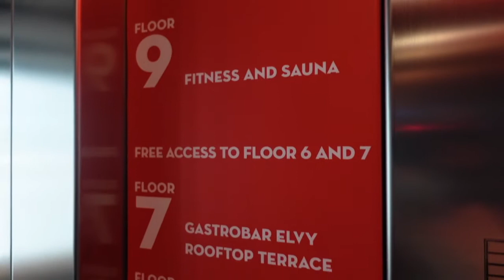VLOG #18| Rotterdam Carnaval 2022 || Priscilla Nicasia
After three years I could finally fete againnn. Join me on the road next time!

• Lashes by @Girlfriend.beautybar

• Carnival Group @caribbeanlove

• Carnival Costume @coruvabyjaydas

FAQ
Location: Amsterdam, The Netherlands
Zodiac sign: Pisces
Age: 26
Ethnicity: Curacao
Camera: Sony ZV-1